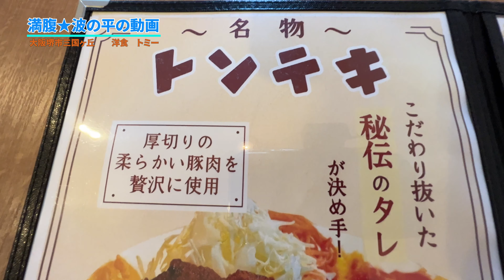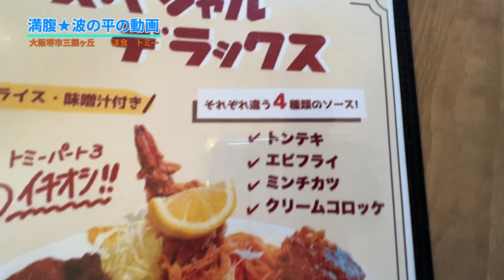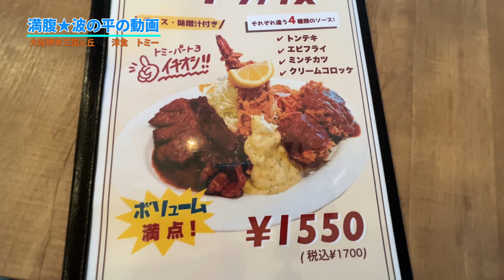【大阪堺市 洋食トミー】堺市でトミーパート2と言えば洋食ランチの人気店 そのトミーの味を受け継ぐトミーパート3に行ってきた！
今回は洋食をいただきに堺市三国ヶ丘に行ってきました。
お店の名前は「洋食 トミー」あの有名店トミーパート２の系列店です。

厨房に立つのはパート２マスターの息子さん。
受け継がれるその味は？どんなお店でしょうか？

お店の営業時間や定休日は下記リンクからチェックしてください。

5月中にオープンするお店はこちら！
【グリルトミー　なかもず店】